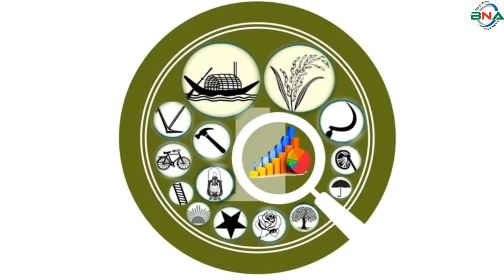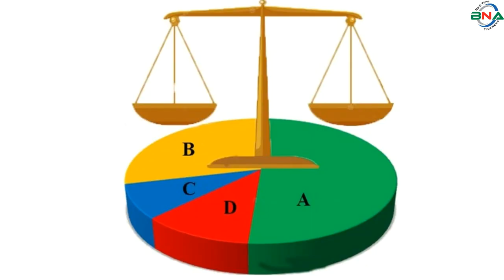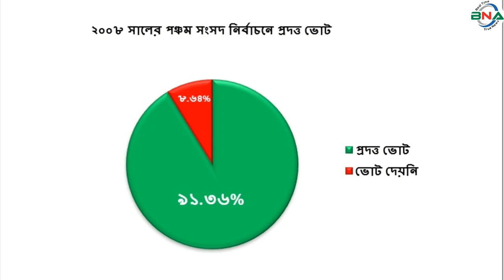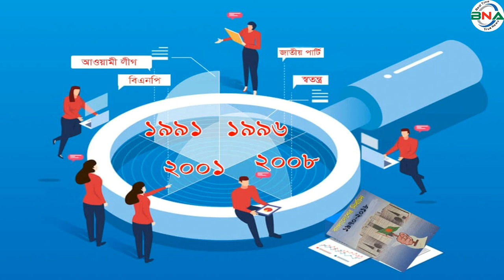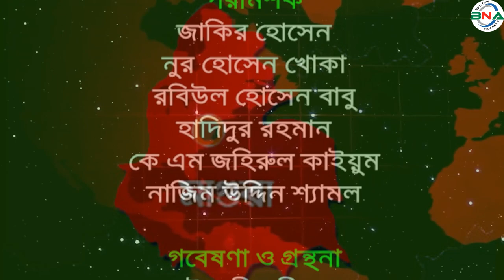দ্বাদশ সংসদ নির্বাচনের হালচাল:মাগুরা-১ আসনে জিতেবে কে ?bnanews24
সংসদীয় আসন-৯১

মাগুরা-১

বিএনএ নিউজ টুয়েন্টি ফোর ডটকম দ্বাদশ জাতীয় সংসদ নির্বাচনকে সামনে রেখে ধারাবাহিক নির্বাচনী হালচাল প্রচার করছে। এতে ১৯৯১ সালের ২৭শে ফেব্রুয়ারি অনুষ্ঠিত ৫ম জাতীয় সংসদ থেকে ২০১৮ সালের ৩০শে ডিসেম্বর অনুষ্ঠিত একাদশ সংসদ নির্বাচনের ভিত্তিতে রাজনৈতিক দল গুলোর আসন ভিত্তিক সাংগঠনিক হালচাল তুলে ধরার চেষ্টা করে যাচ্ছে বিএনএ নিউজ টুয়েন্টি ফোর ডটকম।  আজ থাকছে মাগুরা-১ আসনের হালচাল।
মাগুরা-১ সংসদীয় আসনটি শ্রীপুর ও মাগুরা সদর উপজেলার হাজিপুর, আঠার খাদা, কছুন্দী, বগিয়া, হাজরাপুর, রাঘব দাইড়, মঘী, জগদল ও চাউলিয়া ইউনিয়ন নিয়ে গঠিত। এটি জাতীয় সংসদের ৯১তম আসন।
১৯৯১ সালের ২৭শে ফেব্রুয়ারি পঞ্চম সংসদ নির্বাচন অনুষ্ঠিত হয়।  এ আসনে ভোটার ছিলেন ২ লাখ ৭ হাজার ৩ শত ৪৫ জন।  ভোট প্রদান করেন ১ লাখ ৪৪ হাজার ৪ শত ৫৩ জন।  নির্বাচনে বিএনপির মজিদ উল হক বিজয়ী হন। ধানের শীষ প্রতীকে তিনি পান ৬৯ হাজার ৭ শত ২৮ ভোট। তাঁর নিকটতম প্রতিদ্বন্দ্বী ছিলেন আওয়ামী লীগের আলতাফ হোসেন।  নৌকা প্রতীকে তিনি পান ৫৭ হাজার ৭ শত ৯৫ ভোট।
১৯৯৬ সালের ১৫ই ফেব্রুয়ারি ৬ষ্ঠ জাতীয় সংসদ নির্বাচন অনুষ্ঠিত হয়। তত্ত্বাবধায়ক সরকারের দাবিতে আওয়ামী লীগসহ সব বিরোধী দল এই নির্বাচন শুধু বর্জন করে ক্ষান্ত হয়নি, প্রতিহতও করে।  নির্বাচনে বিএনপি, ফ্রিডম পার্টি এবং কিছু নামসর্বস্ব রাজনৈতিক দল, অখ্যাত ব্যক্তি প্রতিদ্বন্দ্বীতা করেন।  ভোটারবিহীন এই নির্বাচনে বিএনপির অবসরপ্রাপ্ত মেজর জেনারেল মজিদ উল হক বিজয়ী হন।  ধানের শীষ প্রতীকে তিনি পান ৬৬ হাজার ৬ শত ০৯ ভোট। তার নিকটতম প্রতিদ্বন্দ্বী ছিলেন স্বতন্ত্র প্রার্থী মসিউল আজম। তিনি পান ২ হাজার ৬শত ২১ ভোট।  ষষ্ঠ জাতীয় সংসদ নির্বাচনের মাধ্যমে গঠিত এই সংসদের মেয়াদ ছিল মাত্র ১১ দিন। তত্ত্বাবধায়ক সরকার বিল পাশ হওয়ার পর সংসদ বিলুপ্ত ঘোষণা করা হয়।
১৯৯৬ সালের ১২ই জুন সপ্তম সংসদ নির্বাচন অনুষ্ঠিত হয়।  নির্বাচনে ভোটার ছিলেন ১ লাখ  ৯৭ হাজার ৭ শত ৬২ জন। ভোট প্রদান করেন ১ লাখ ৬৫ হাজার ১ শত ৯৮ জন। নির্বাচনে আওয়ামী লীগের সিরাজুল আকবর বিজয়ী হন।  নৌকা প্রতীকে তিনি পান ৭৩ হাজার  ৫ শত ৪৩ ভোট।  তার নিকটতম প্রতিদ্বন্দ্বী ছিলেন জাতীয় পার্টির ইকবাল আখতার খান।  লাঙ্গল প্রতীকে  তিনি পান ৪৯ হাজার ৫ শত ৯৪ ভোট।
২০০১ সালের ২৭শে ফেব্রুয়ারি অষ্টম সংসদ নির্বাচন অনুষ্ঠিত হয়।  নির্বাচনে ভোটার ছিলেন ২ লাখ ৫০ হাজার ৭ শত ৫৪ জন।  ভোট প্রদান করেন ২ লাখ ১০ হাজার ৫ শত ১৭ জন।  নির্বাচনে  আওয়ামী লীগের সিরাজুল আকবর বিজয়ী হন।  নৌকা প্রতীকে তিনি পান ৯৭ হাজার ৫ শত ৪২ ভোট।  তার নিকটতম প্রতিদ্বন্দ্বী ছিলেন বিএনপির নিতাই রায় চৌধুরী।  ধানের শীষ প্রতীকে তিনি পান  ৮৬ হাজার  ৪ শত ৬৪ ভোট।
২০০৮ সালের ২৯শে ডিসেম্বর নবম সংসদ নির্বাচন অনুষ্ঠিত হয়।  নির্বাচনে ভোটার ছিলেন ২ লাখ ৭৫ হাজার ৬ শত ১২ জন।  ভোট প্রদান করেন ২ লাখ ৫২  হাজার ২ শত ৭২ জন।  নির্বাচনে আওয়ামী লীগের সিরাজুল আকবর বিজয়ী হন।  নৌকা  প্রতীকে তিনি পান ১ লাখ ৩৪ হাজার ১শত ২১ ভোট।  তার নিকটতম প্রতিদ্বন্দ্বী ছিলেন বিএনপির ইকবাল আখতার খান।  ধানের শীষ প্রতীকে তিনি পান  ১ লাখ ৯  হাজার ৮ শত ৩৫ ভোট।
২০১৪ সালের ৫ই জানুয়ারি দশম জাতীয় সংসদ নির্বাচন অনুষ্ঠিত হয়।  নির্বাচনে ভোটার ছিলেন ৩ লাখ ৭ হাজার ১ শত ৭৩ জন।  ভোট প্রদান করেন ১ লাখ ৫  হাজার ১ শত ৫০ জন।  নির্বাচনে আওয়ামী লীগের  সিরাজুল আকবর  বিজয়ী হন।  নৌকা  প্রতীকে তিনি পান ৫৬ হাজার ৫১ ভোট। তার নিকটতম প্রতিদ্বন্দ্বী ছিলেন স্বতন্ত্র প্রার্থী কুতুবুল্লাহ হোসেন মিয়া।  হরিন প্রতীকে তিনি পান ৪৬ হাজার ৪ শত ৭৪ ভোট।  তত্ত্বাবধায়ক সরকারের দাবিতে বিএনপি নেতৃত্বাধীন ২০ দলীয় জোট এই নির্বাচনে অংশগ্রহণ করেনি।
২০১৮ সালের ৩০শে ডিসেম্বর একাদশ সংসদ নির্বাচন অনুষ্ঠিত হয়।  নির্বাচনে ভোটার ছিলেন ৩ লাখ ৫০ হাজার ১ শত ৬ জন।  ভোট প্রদান করেন ২ লাখ ৯৩ হাজার ৬শত ১৬ জন।
নির্বাচনে প্রার্থী ছিলেন ৭ জন। নৌকা প্রতীকে আওয়ামী লীগের মোহাম্মদ সাইফুজ্জামান শিখর, ধানের শীষ প্রতীকে বিএনপির মনোয়ার হোসেন, লাঙ্গল প্রতীকে জাতীয় পার্টির হাসান সিরাজ, তারা প্রতীকে জেএসডির এম এ আউয়াল, টেলিভিশন প্রতীকে বিএনএফ এর কে এম মোতাসিম বিল্লা, আম প্রতীকে ন্যাশন্যাল পিপলস্ পার্টির কাজী তৌহিদুল আলম, হাত পাখা প্রতীকে ইসলামী আন্দোলন বাংলাদেশের নাজিরুল ইসলাম প্রতিদ্বন্দ্বীতা করেন।
নির্বাচনে আওয়ামী লীগের সাইফুজ্জামান শিখর বিজয়ী হন।  নৌকা প্রতীকে তিনি পান ২ লাখ ৬৯ হাজার ৯৮ ভোট।  তার নিকটতম প্রতিদ্বন্দ্বী ছিলেন বিএনপির মনোয়ার হোসেন।  ধানের শীষ প্রতীকে তিনি পান মাত্র ১৬ হাজার ৬ শত ৬ ভোট। কারচুপির অভিযোগে বিএনপি নেতৃত্বাধীন জাতীয় ঐক্যফ্রন্ট নির্বাচন বর্জন ও ফলাফল প্রত্যাখান করে।
পর্যবেক্ষণে দেখা যায়, মাগুরা-১ আসনে পঞ্চম ও ষষ্ঠ সংসদে বিএনপি এবং সপ্তম, অষ্টম  নবম, দশম ও একাদশ জাতীয় সংসদে টানা আওয়ামী লীগ  বিজয়ী হয়।
দ্বাদশ সংসদ নির্বাচনকে সামনে রেখে বিএনএ নিউজ টুয়েন্টি ফোর এর গবেষণা টিম দৈবচয়ন পদ্ধতিতে সারাদেশে জরিপ চালায়। জরিপে অংশগ্রহণকারি বেশীরভাগ ভোটার ১৯৯১ সালের পঞ্চম, ১৯৯৬ সালের সপ্তম, ২০০১ সালের অষ্টম ও ২০০৮ সালের নবম জাতীয় সংসদ নির্বাচনকে সুষ্ঠু, নিরপেক্ষ ও অংশগ্রহণমূলক হয়েছে বলে অভিমত ব্যক্ত করেন।
তারই ভিত্তিতে বিএনএ নিউজ টুয়েন্টি ফোর মাগুরা-১ আসনে পঞ্চম, সপ্তম, অষ্টম ও নবম এই ৪টি নির্বাচনের প্রদত্ত ভোটের পরিসংখ্যানকে মানদন্ড ধরে আওয়ামী লীগ, বিএনপি ও জাতীয় পার্টির সাংগঠনিক শক্তি বিশ্লেষণের মাধ্যমে একটি কল্পানুমান উপস্থাপনের চেষ্টা করেছে।